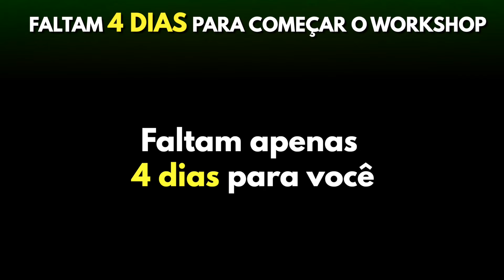⏳ Faltam 4 dias para a Semana do Consultor de Ergonomia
No workshop você vai aprender como faturar acima de R$10 mil por mês na área da ergonomia, mesmo começando do zero!

🟢 Participe do grupo de whats app do evento para não perder nada